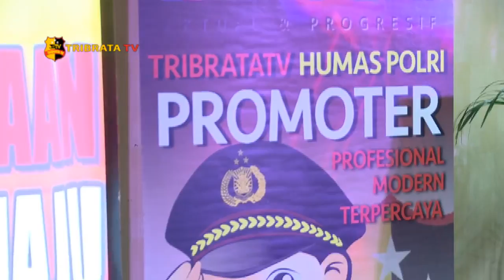Live Streaming Tribrata TV Humas Polri